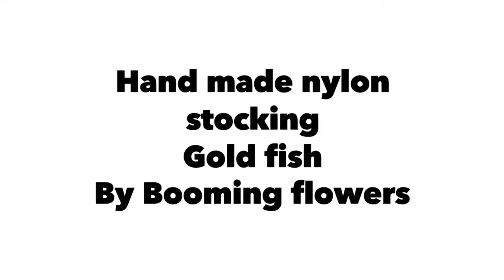How to make a nylon stocking Goldfish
Handmade nylond stocking Goldfish